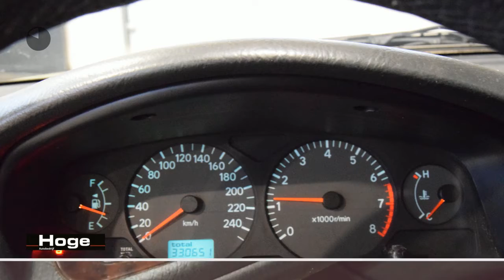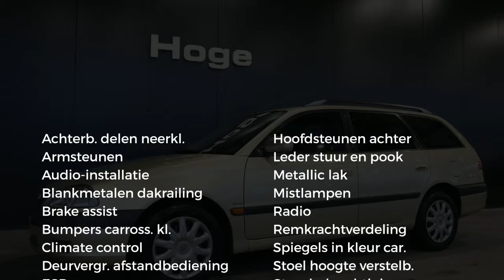Toyota Avensis Wagon 1.8-16V Linea Sol Airco Trekhaak All in Prijs Inruil Mogelijk!